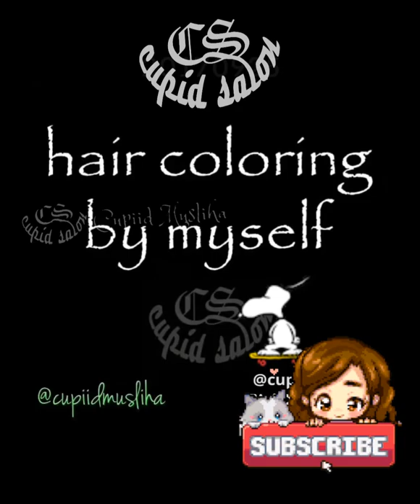Salon Cupid Jogja Indonesia 20220608 @cupiidmusliha_cupidsalon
Song title :
"Layang-layang"